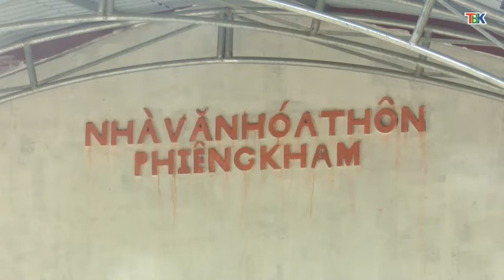03-02 Xây dựng nông thôn mới bắc cạn. ''backantv.vn''